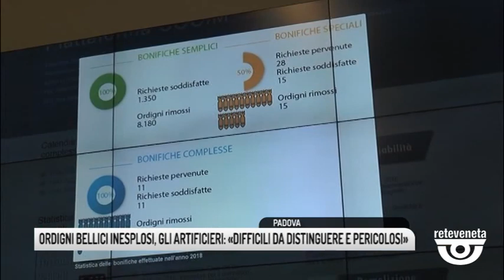TG BASSANO (09/10/2019) - ORDIGNI BELLICI INESPLOSI. GLI ARTIFICIERI: «DIFFICILI DA DISTINGUERE E P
TG BASSANO (mercoledì 9 ottobre 2019) - Forme insospettabili, come questa (6,48), un arrugginito e pesante coperchio a prima vista, una pericolosa mina anticarro tedesca della Seconda Guerra Mondiale nella realtà. Sono gli ordigni bellici inesplosi di cui è disseminato il nostro territorio. In prima linea nella loro individuazione e bonifica gli artificieri dell'8° genio guastatori paracadutisti Folgore. Nel 2018 quasi 1400 le richieste in Italia, 8200 gli ordigni disinnescati. A settembre 2019, nel territorio dell'Area Nord, siamo già a 817 richieste, 2302 ordigni.
Il settantanovenne ferito a Gallio martedì era un collezionista che gli ordigni li cacciava con il metal detector. Ma il pericolo è sempre in agguato.
Un'opera quotidiana quella del genio guastatori su un territorio molto vasto.